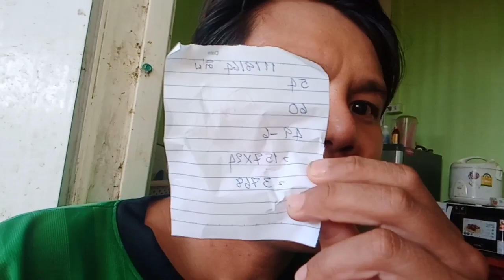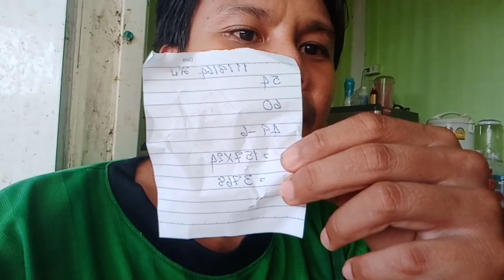ไปขายขี้ยางกันครับ|ตี๊ป ชาแนล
ไปขายขี้ยางกันครับ